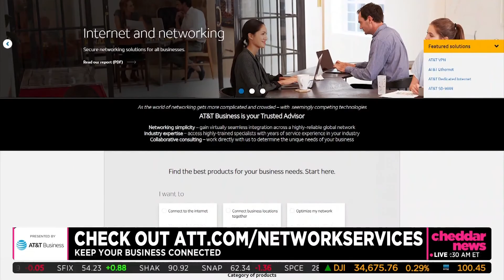(Cheddar News) - Internet of Things Devices Vulnerable To Ransomware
(Cheddar News) - Internet of Things (IOT) devices are projected to grow to more than 75 Billion connected devices by 2025! With ransomware headlines globally, should we be worried about IOT and what are the cyber security considerations enterprises need to take with their IOT networks and cloud hosted environments? I sat down with Brad Smith (LIVE) at Cheddar News to talk through some of the most important considerations for cyber threats facing IOT devices globally.